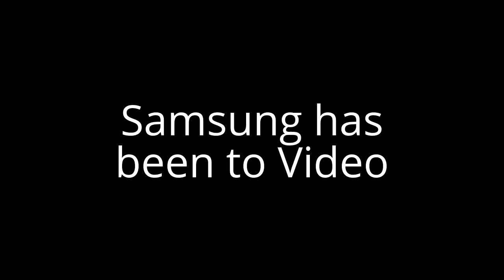Accidentally Samsung Instructions